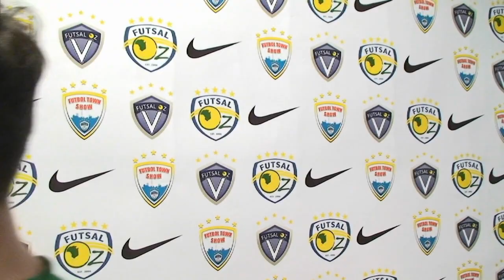Ashburton v Elsternwick, 2012 Round 19, VLP, 'Futsal' 'League, Futbol Sala Liga, Futsal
'Ashburton v Elsternwick, 2012 Round 19, 'FUTSAL Oz' 'V League premiership' 'VLP' Season 2012 on 'FUTSAL TV'